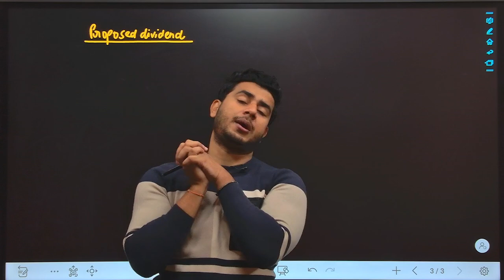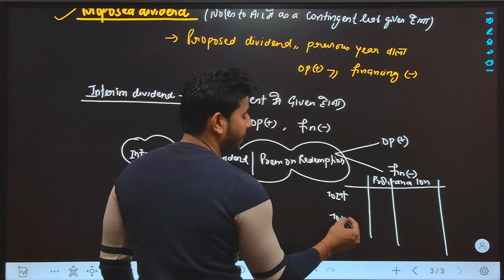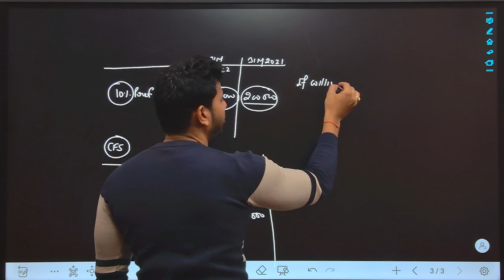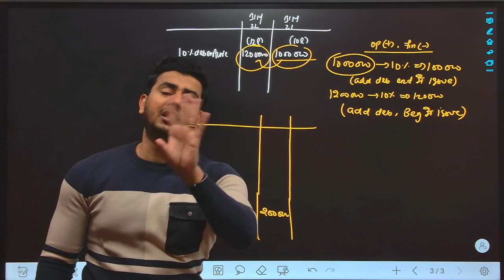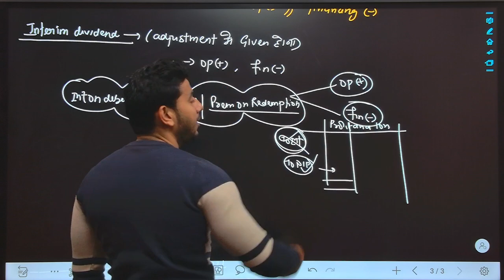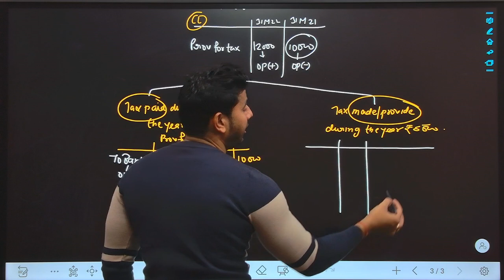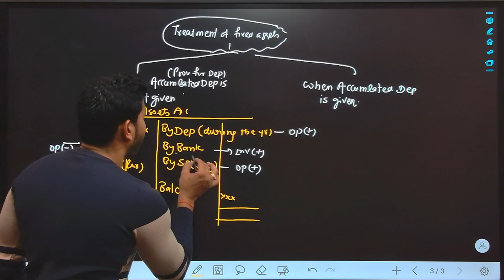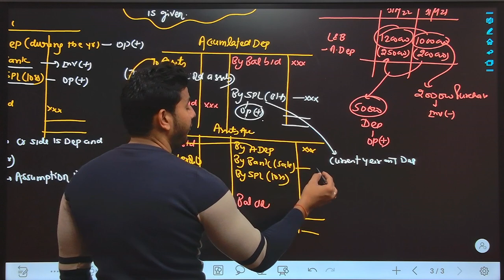Cash flow statement part-2